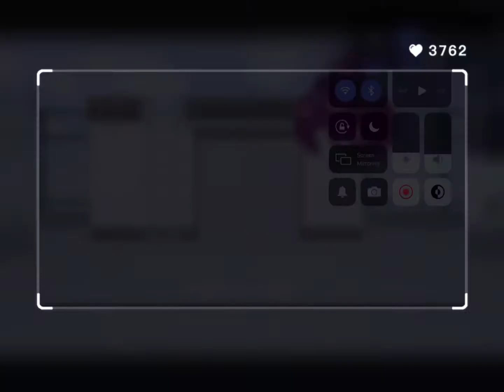//MY HEAD IS A JUNGLE JUNGLE!// ||Gacha Club/Life MEME